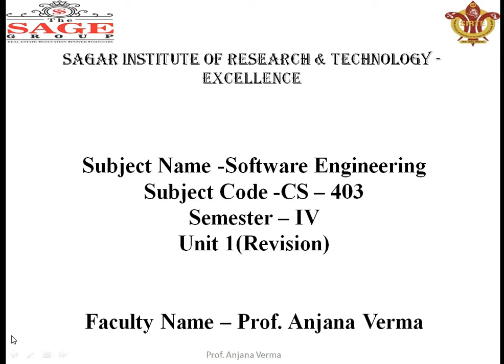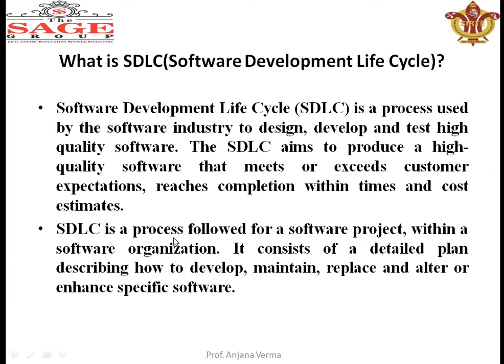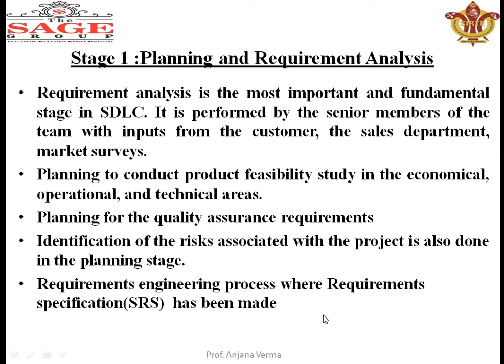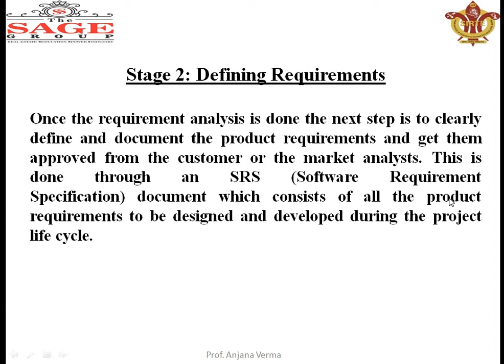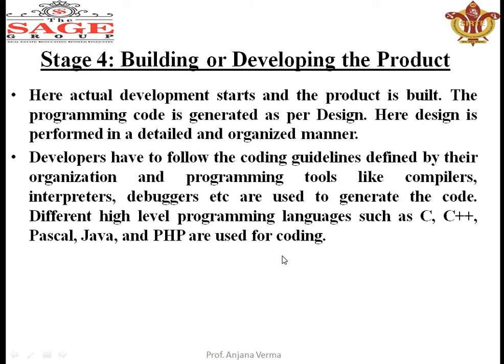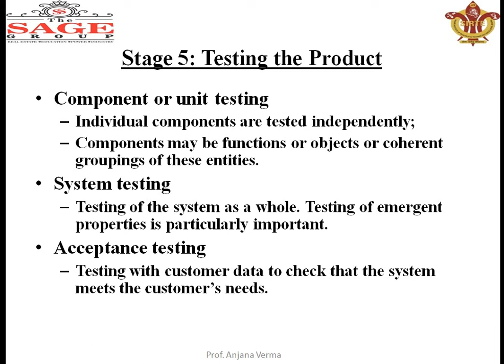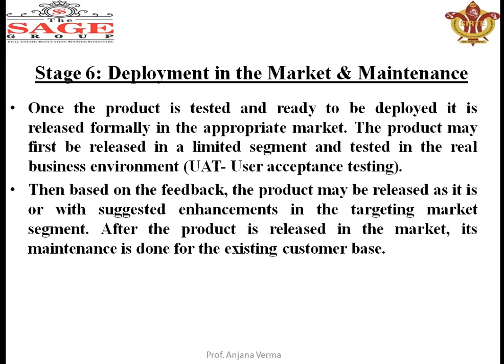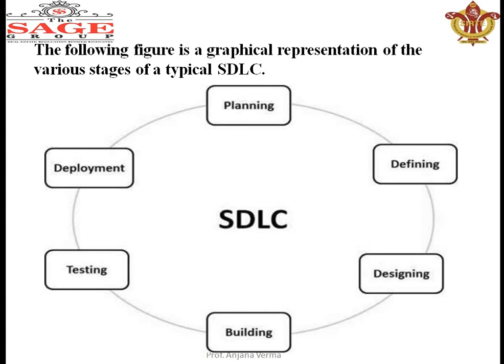Software Development Life Cycle : SDLC :SE CS-403:UNIT 1 Lecture 1:By Prof. Anjana Verma, CSE, SIRTE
hOW TO UNDER STAND sdlc